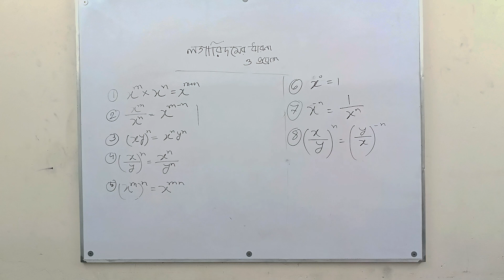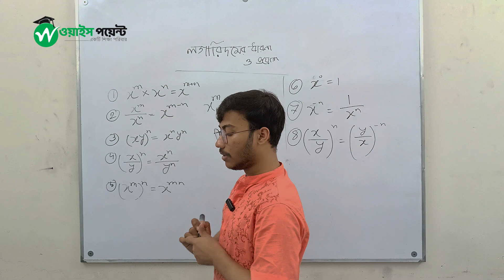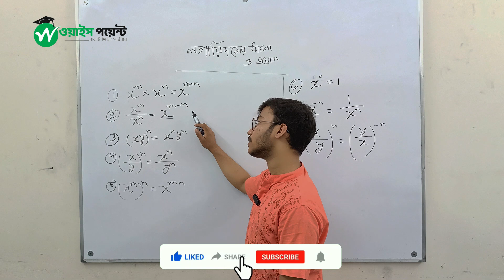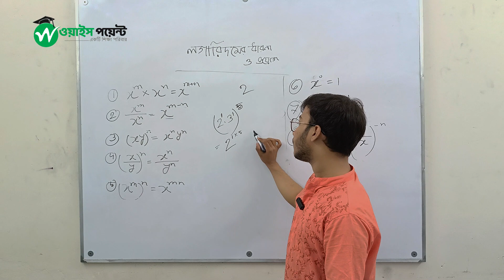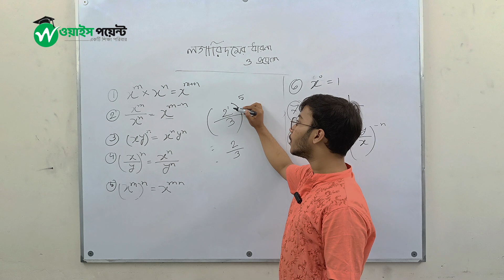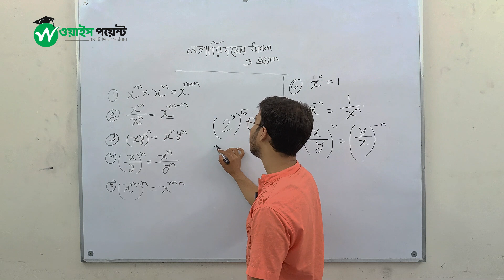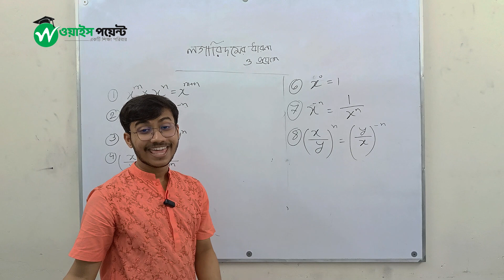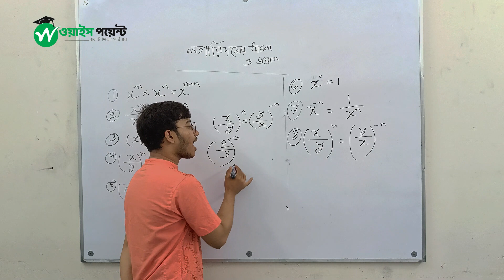লগারিদমের ধারণা ও প্রয়োগ | পর্ব - ০১ | নবম শ্রেণির গনিত ৩য় অধ্যায়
লগারিদম হলো একটি গণিতিক পদ্ধতি যা বিভিন্ন সংখ্যা বা পরিমাণের মধ্যে নিশ্চিত নিয়ম অনুসারে প্রয়োগ করা হয়। এই নিয়মগুলির সাহায্যে সমস্যা সমাধান করা যায়।

লগারিদমের এই নিয়মগুলি সম্পর্কে পরিচিতি অর্থাৎ "লগারিদমের ধারণা" হলো এই নিয়মগুলির সঠিক ব্যবহারের জন্য সঠিক ধারণা বা অবস্থান গ্রহণের ক্ষমতা।

নবম শ্রেণির গণিতের তৃতীয় অধ্যায়ে এই লগারিদমের ধারণা ও প্রয়োগ সম্পর্কে অধ্যায়ের ৭০ পৃষ্ঠার জোরায় কাজ হয়েছে। এই জোরায় কাজের মাধ্যমে ছাত্রছাত্রীদেরকে লগারিদমের বিভিন্ন বিষয়ে সঠিক ধারণা গ্রহণ এবং সমস্যা সমাধানে কাজের পদ্ধতি সম্পর্কে প্রশিক্ষণ দেওয়া হয়।

লগারিদম নিয়ে এই অধ্যায়ের কাজ করে ছাত্রছাত্রীরা তাদের গণিত জ্ঞান এবং সমাধানের দক্ষতা উন্নত করতে সক্ষম হয়ে থাকেন।
৯ম শ্রেণির গণিত লগারিদমের ধারণা ও প্রয়োগ
নবম শ্রেণির গণিত লগারিদমের ধারণা ও প্রয়োগ পৃষ্ঠা ৭০
৯ম শ্রেণি গণিত ৩য় অধ্যায় সমাধান ২০২৪
class 9 logarithmer dharona o proyog page 70
class 9 2024 math chapter 3
class 9 logaridomer dharona o proyog
class 9 math logarithmer dharona o proyog
৯ম শ্রেণির গণিত ৩য় অধ্যায় লগারিদমের ধারণা ও প্রয়োগ
logarithmer dharona o proyog class 9 math
class nine math chapter 3 logarithmer dharona o proyog